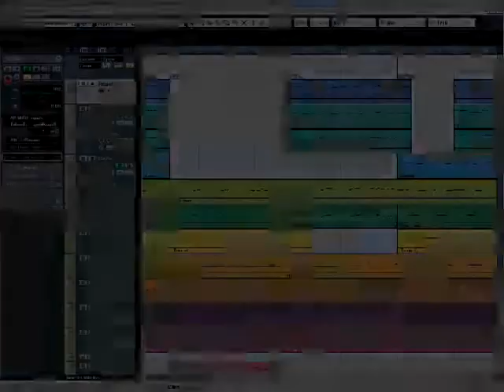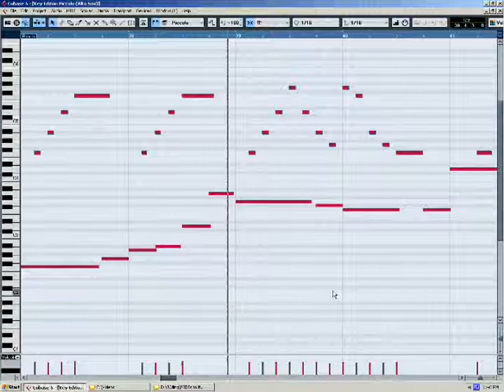"Whack-Bat Majorette" cover (loyal/direct) - from Fantastic Mr. Fox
This is officially the first extracurricular music project I worked on at DVC during Spring 2011. Outside of my eight assignments, I worked on many other varied covers and remixes of songs. This is one of the first ones I started, and like most of the music projects on YouTube, it has a story behind it.

After I saw the film "Fantastic Mr. Fox", directed by Wes Anderson (starring George Clooney and Meryl Streep), I realized I really enjoyed its music, composed by Alexandre Desplat. I bought the official soundtrack - on a physical CD, not just an MP3 album.

I loved the film so much, that I also purchased the book "The Making of Fantastic Mr. Fox", which had a lot of photos and concept drawings in it.

The back endpapers of this book contained a copy of the score Alexandre Desplat wrote for this film, of the song you hear above, "Whack-Bat Majorette". It listed parts for each instrument of the orchestra used in the song: Piccolo, 3 flutes, 3 clarinets, 2 alto saxes, 1 tenor sax, 3 B-flat trumpets, 3 trombones (one of which was a baritone trombone), 3 French horns, a tuba or two, the percussion section, and glockenspiel.

It only gave me measures 15 through 28, but that was enough for me to go by. (The copyright page says this about the page: "Pages of score composed by Alexandre Desplat and used at the music recording sessions at Abbey Road.")

I had fun creating this cover - so much so that I made a few variations of it, but I'll share those later. Right now, I have bad news.

Windows Movie Maker didn't like some of the .AVI file I imported. I captured this with CamStudio, and well, you can't see the middle and end of this thing. But you can still hear it! That's what's important.

Please let me know what you think of this cover in the comments below!